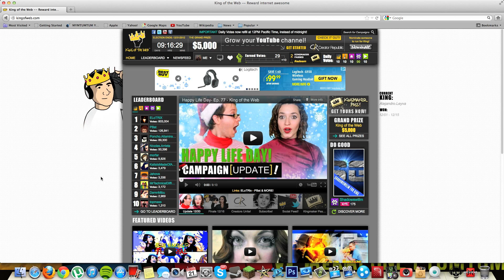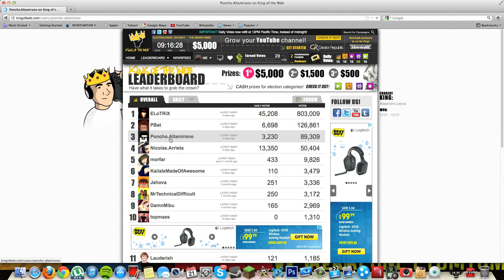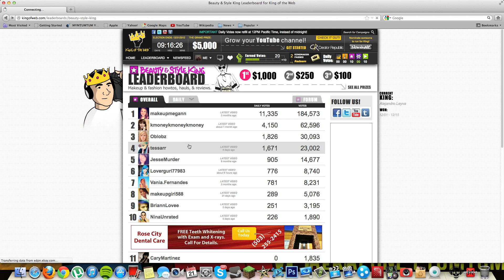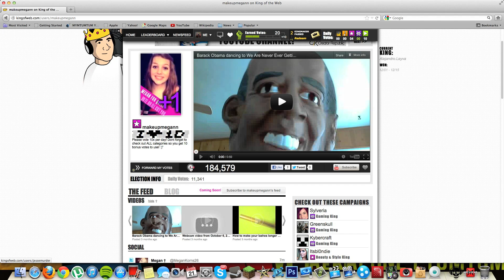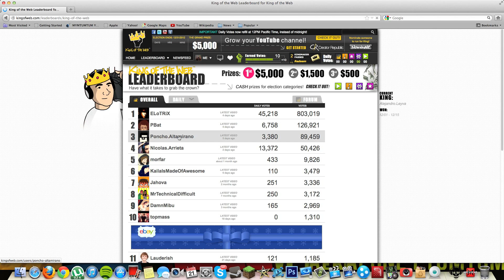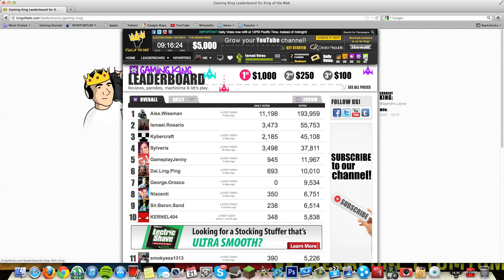APOYANDO EN KING OF THE WEB ALFALTA Y TUM TUM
KING OF THE WEB